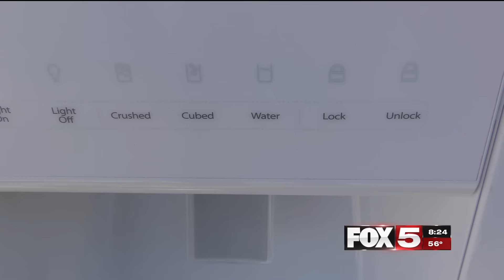FOX5 Surprise Squad: A Chilling & Heart Warming Surprise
Five years ago, two friends shared a heartbreaking Valentine's Day. When it looked like history would repeat itself - the FOX5 Surprise Squad stepped in to make a heartwarming delivery.